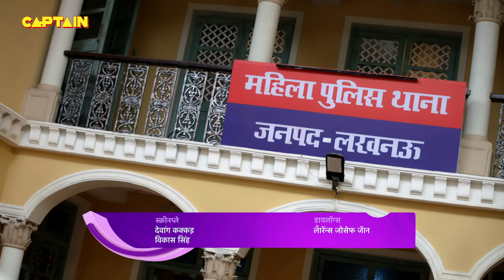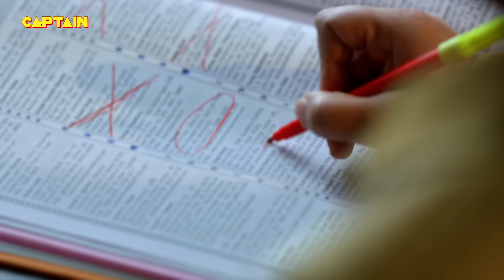रिश्वतखोर पुलिस वाली || Maddam Sir - Ep.35